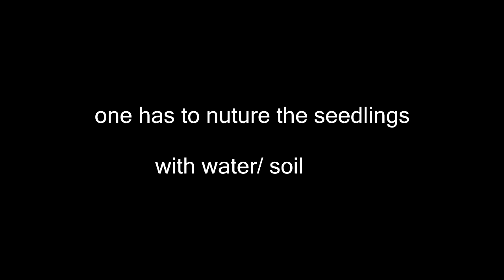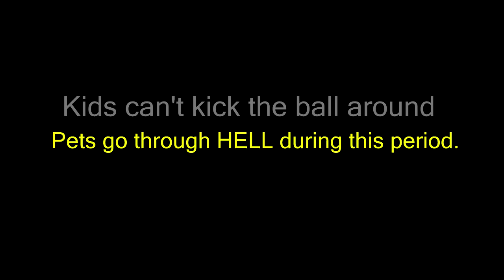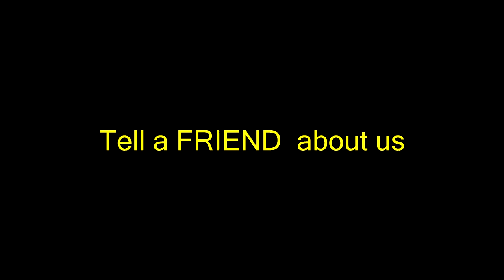A Miracle of Nature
This video will  prove that MAN  is at the mercy of NATURE.

We humans are powerless with all that power.
We  build strong structures and nature destroys it.